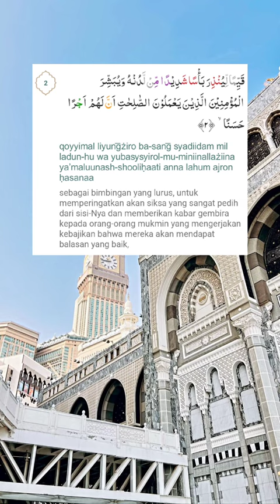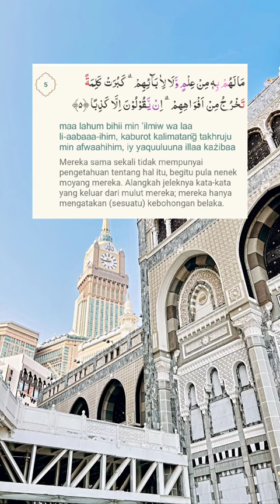surah Al-kahfi ayat 1-10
Bagi yg ingin mempelajari dan menghafal kan surah Al-Kahfi berikut lafaz,latin,dan arti lengkap nya agar mudah dipahami